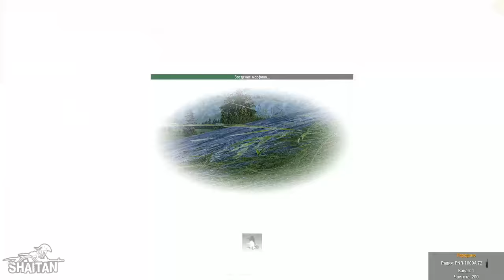Наступление со всех сторон • ArmA 3 SquadGames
Миссия:Bagango
Стороны: КМП США vs МСВ РФ
Количество слотов: 93 / 93